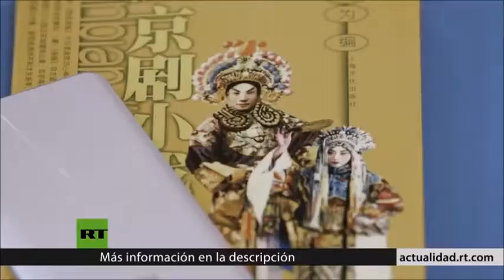Opera de Pekin ayer y hoy